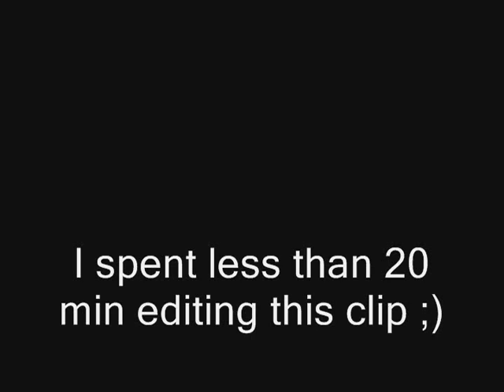RNoAF F-16 Fighting Falcon fs ActiveCam FS2004 test(trailer)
Short trailer for my "coming soon" movie @ Youtube... FS2004.. with FS ActiveCam and some other features ;)